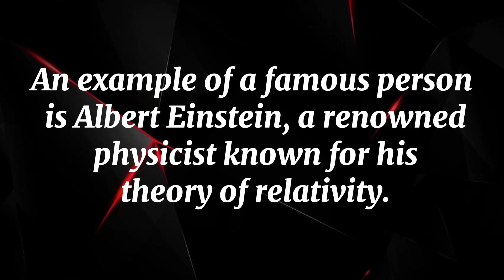What Does FAMINE Means || Meanings And Definitions in ENGLISH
**Title: Exploring "FAMOUS": Definition, Pronunciation, and Its Noteworthy Impact**

**Description:**
Embark on a captivating journey to uncover the essence of the term "FAMOUS"! In this comprehensive video, we'll delve into its definition, pronunciation, and the remarkable impact it holds. Whether you're captivated by the American or British accent, "FAMOUS" will be the center of our discussion. Join us as we unravel the layers of "FAMOUS" and its role in shaping public perception and recognition.

🌟 **Definition of "FAMOUS":**
"FAMOUS" signifies being widely recognized and celebrated for one's achievements, talents, or contributions. It embodies a state of high visibility and renown.

🗣️ **Pronunciation of "FAMOUS":**
Phonetically, "FAMOUS" is pronounced [ˈfeɪməs], with emphasis on the first syllable. The "a" in "famous" sounds like "eɪ."

🎉 **Usage and Meanings of "FAMOUS":**
"FAMOUS" is used to describe individuals, places, or things that have achieved significant recognition and popularity due to their exceptional qualities or accomplishments.

🇺🇸 **American Accent Pronunciation:**
When pronounced in an American accent, "FAMOUS" maintains the same phonetic structure, [ˈfeɪməs].

🇬🇧 **British Accent Pronunciation:**
In a British accent, the pronunciation remains consistent with the American accent—[ˈfeɪməs].

As you encounter "FAMOUS" across various contexts, you'll recognize its role in influencing culture and society. From iconic figures to renowned landmarks, "FAMOUS" captures the spirit of achievement and admiration.

So, whether you've pondered the concept of "FAMOUS" or aimed to refine its pronunciation, this video serves as your comprehensive guide. 🌟🗣️

What Does FAMOUS   Means || Meanings And Definitions in ENGLISH

What is the meaning of the word FAMOUS   in English. What does FAMOUS   means and what is the definition of the word FAMOUS   . Here are its means and meanings. How to Pronounce the word FAMOUS   in English like the Native British and English Speakers in British and American Accent. Here is also an Example of the Word FAMOUS   use and used in a Sentence.

 Queries solved

1. FAMOUS   Meaning in English

4. FAMOUS   use in a Sentence

5. FAMOUS   word Example

6. FAMOUS   pronunciation

7. FAMOUS   definition

8. FAMOUS   defination